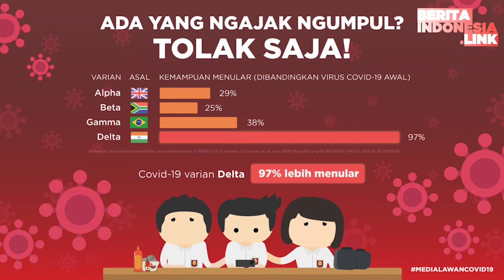Vicky Prasetyo Dituntut 8 Bulan Bui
vicky prasetyo,
tuntutan bui,
berita indonesia link,
pasrah,

Artis sekaligus presenter Vicky Prasetyo dituntut delapan bulan bui atas kasus dugaan pencemaran nama baik Angel Lelga. Perihal itu, Vicky Prasetyo tampak pasrah.